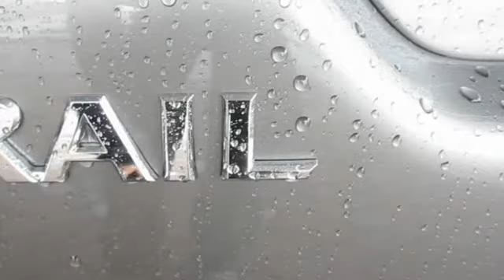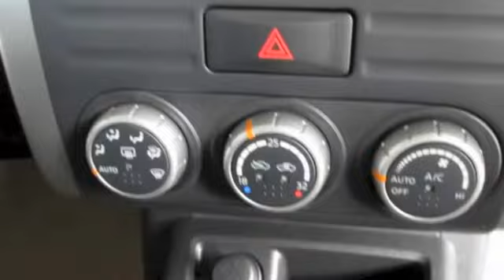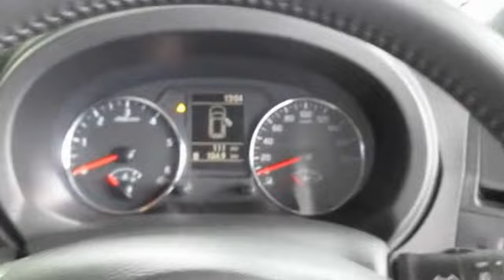2012 NISSAN X-TRAIL 20GT - Exterior & Interior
In today's video is 2012 NISSAN X-TRAIL 20GT.